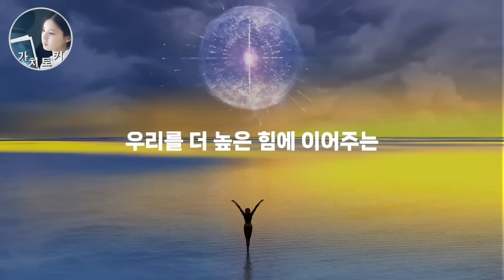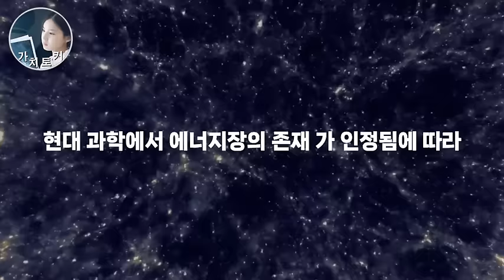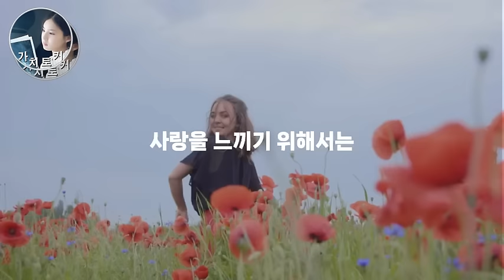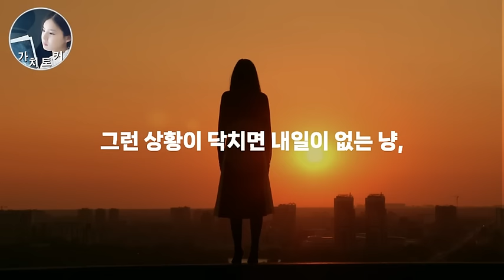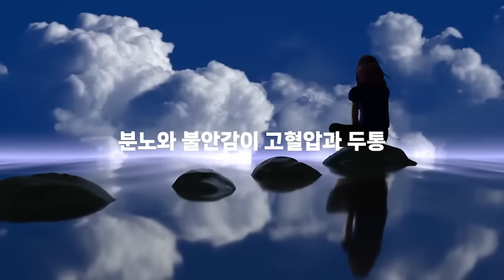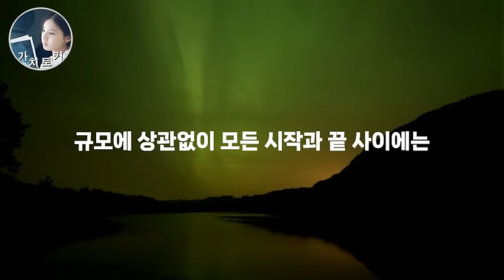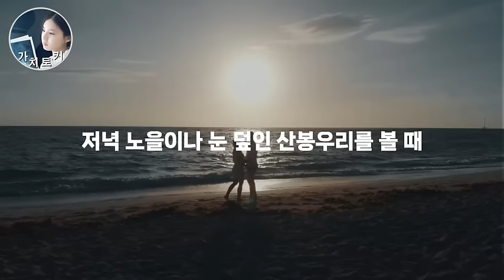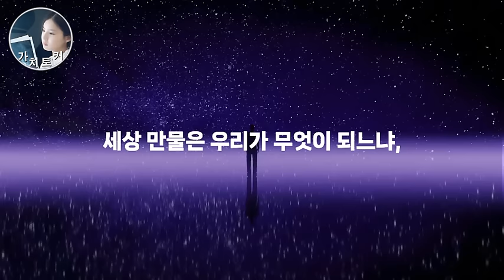원하는 삶을 창조하기 위해 꼭 알아야할 끌어당김의 진짜 원리 [그렉 브레이든 핵심 가르침 레전드 합본 ] 1,700년간 잠들어 있던 신과 소통하는 언어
추천도서1: 그렉브레이든 잃어버린 기도의 비밀